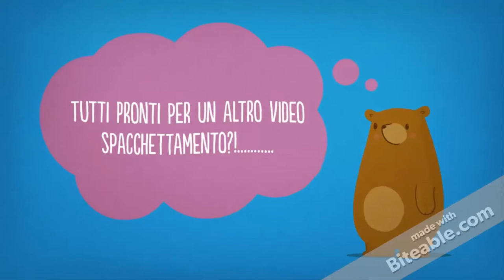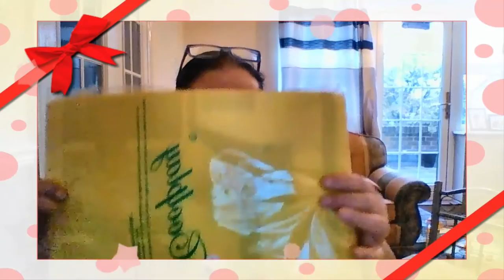OSPITE A SORPRESA&BIG SPACCHETTAMENTO AMAZON #16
Ciao Ragazze!
Guardate il video fine alla fine c`é 1 ospite a sorpresa!

Sen ate domande per i venditori, scrivetemi, io di solito non li metto perché non sono di Amazon Italia!

MIEI RIFERIMENTI:
Pagina Facebook